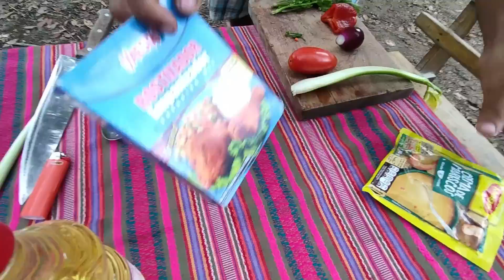Una Deliciosa Cocina de este Pescado a la orilla del rio.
Mis amigos espero que disfruten de esta cocina de este delicioso pescado a la orilla del rio que hemos cocinado junto al hermano Nelson nos ah quedado riquisimo vamos a hacer muchas mas cocinas y pescas esperamos que les gusten siempre los videos y gracias por su apoyo Bendiciones para todos.